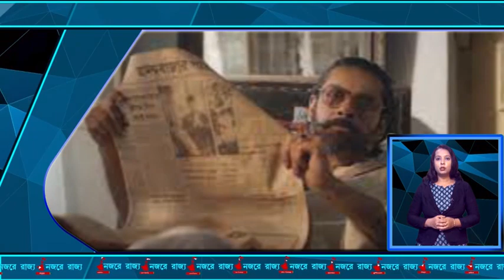এবার খেলার মাঠে মমতা সৌরভ? নজরে রাজ্যHi